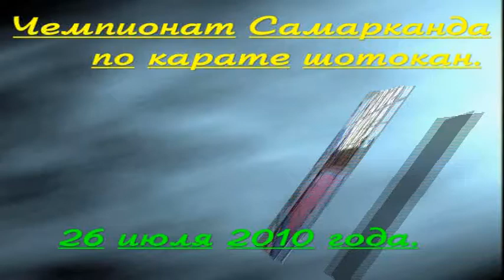Karate shotokan Sattarov Aziz the championship of Samarkand 2010 year Kymite boys 1997 year 40 kg 1 fight